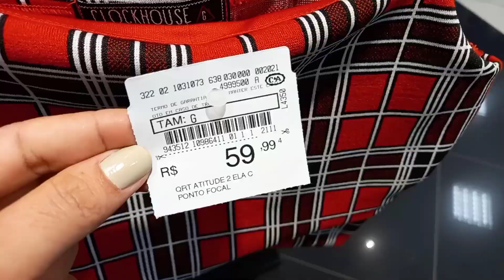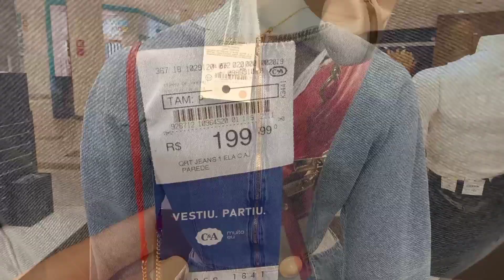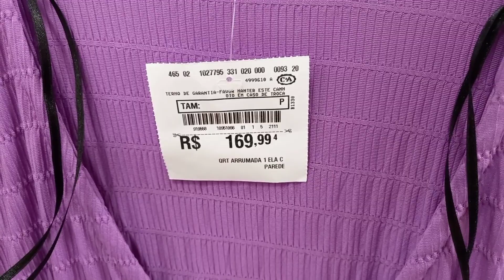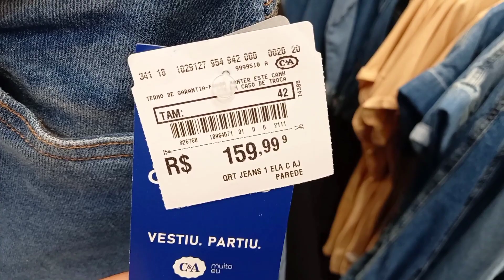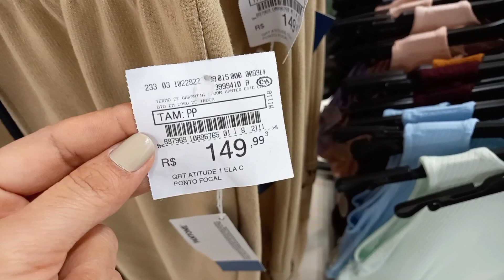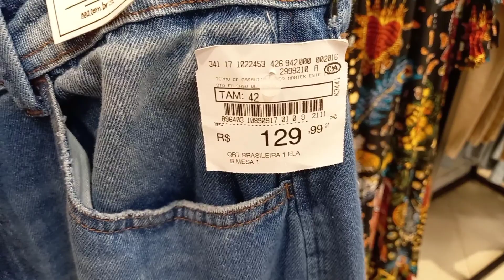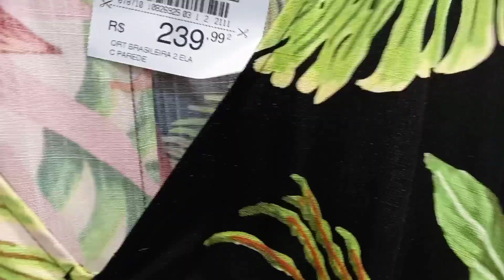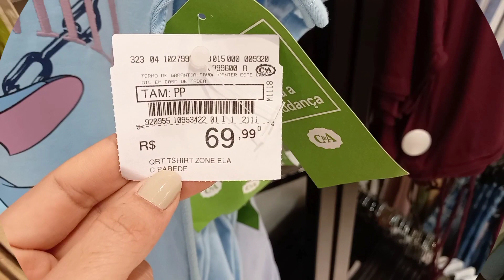TOUR NA C&A